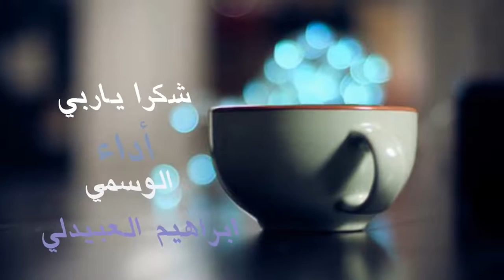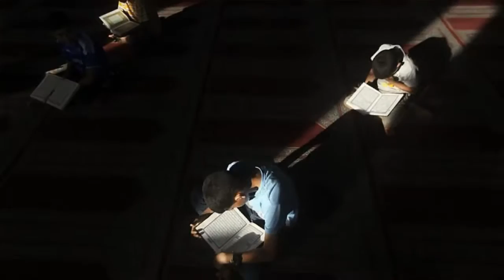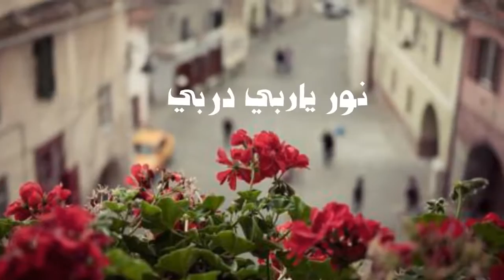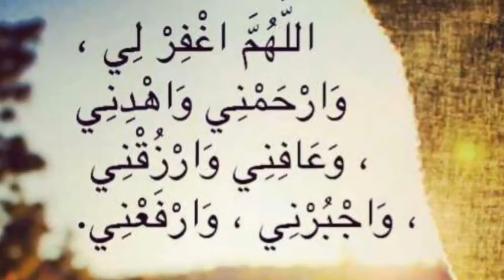شكراً يا ربّی شكراً هدية قلبی شكراً